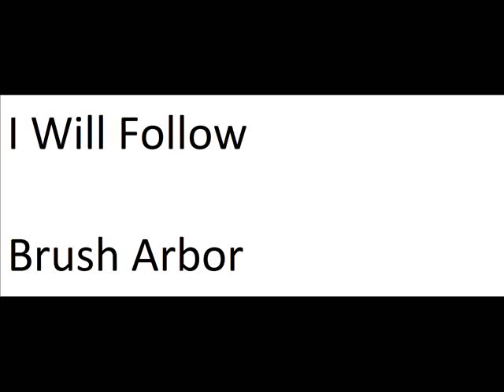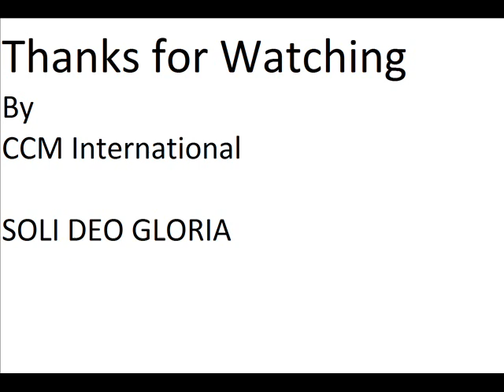I Will Follow (1983) - Brush Arbor (Full Album)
Video #216
Third christian album of Brush Arbor

Tracklist:
Then Came You 00:00
Have I Got A Story For You 03:05
Love Is All I Need 05:36
Praise His Name 08:51
I Will Follow 12:00
I Got You 15:00
It's All Right 17:30
Psalm 103 20:21
Dancin' With The Angels 24:30
Let's All Go Down To The River 26:37